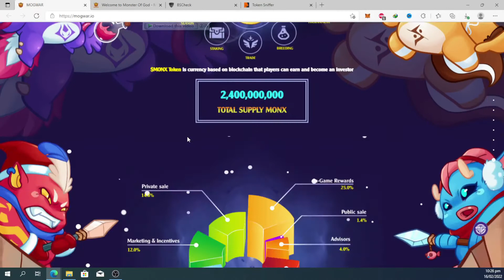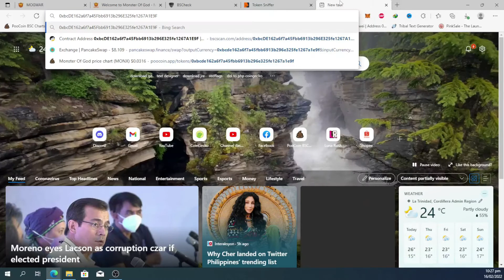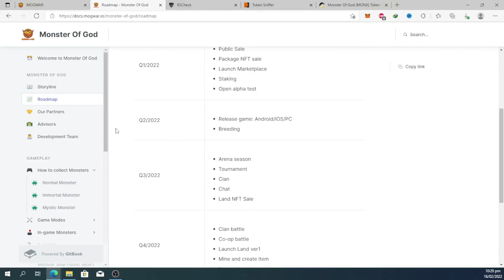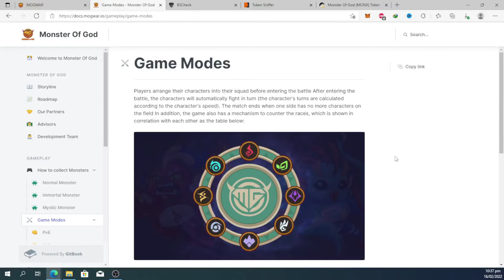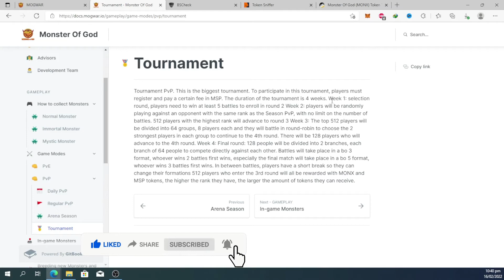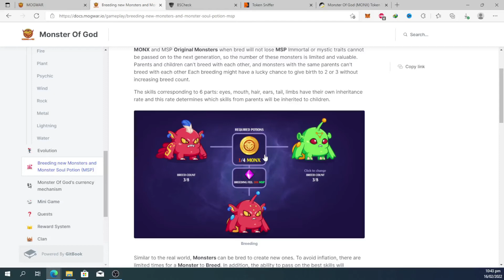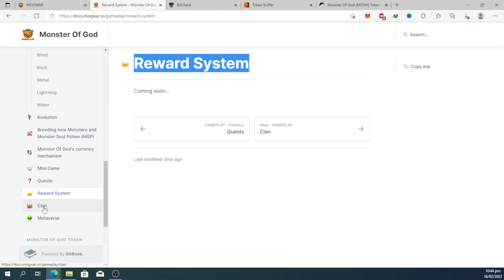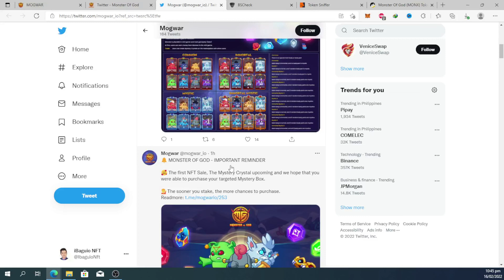MONSTER OF GOD NFT GAME REVIEW - FREE-TO-PLAY STRATEGY NFT GAME (TAGALOG)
Monster Of God is a strategy game combining Idle RPG specials and Autobattler. It is connected with blockchain technology, in which players can earn Monster Soul Potion (MSP) through PvP/PvE battles among Monsters and collect MONX coins through in-game tournament rewards. Each Hero is unique and equally accessible to anyone. ‌ There is no investment barriers to entry in Monster Of God. Monster Of God is completely free to play and you really play to earn. The gap between the normal game and the NFT game is eliminated. In-game NFTs are used for building characters, items and architecting Metaverse. Monster Of God allows players to collect Monster Soul Potion (MSP) coins and trade NFT monsters. Mix and match monsters to create a new offspring of NFT for the first time. This game has a “Free To Earn” mechanism that allows users to invest and play or play for free.